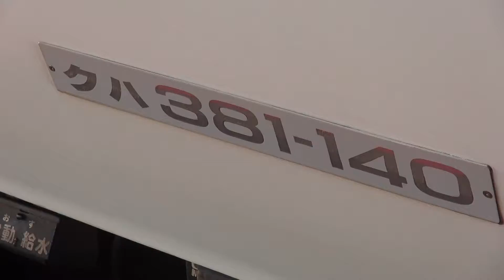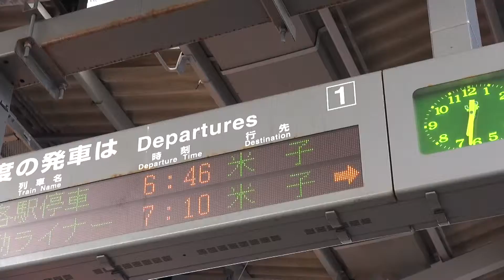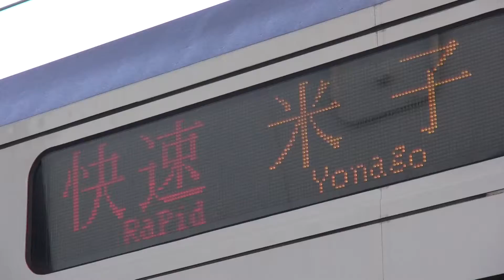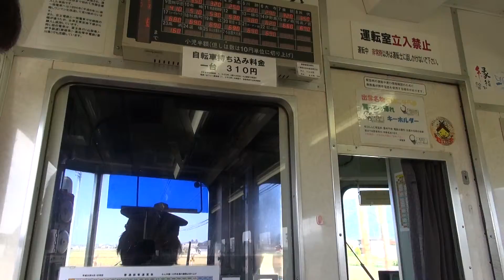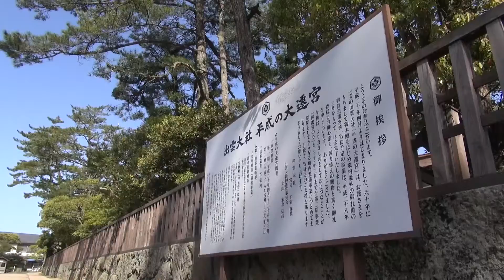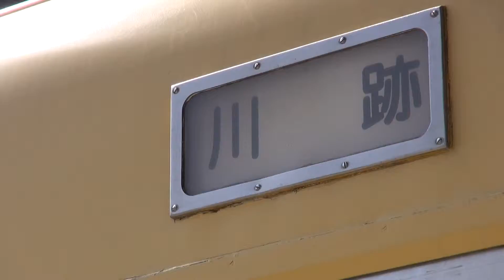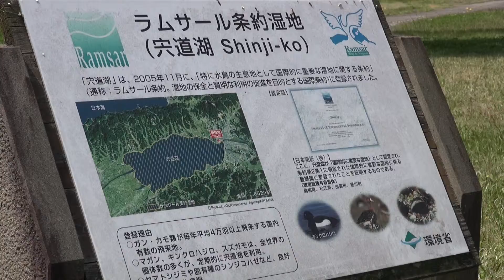出雲市駅と一畑電車とトレインハンターズ九州 2016/04/26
2016/04/26　ＪＲ出雲市駅、そして一畑電車運行エリア内（出雲大社～宍道湖・松江城）にて撮影。